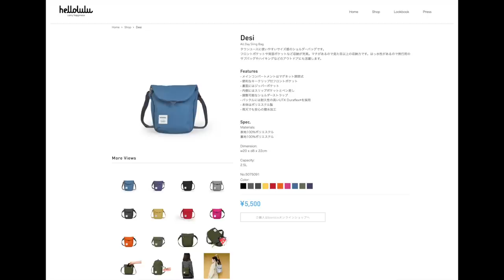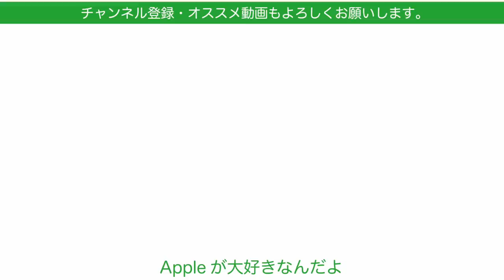Helloluluのミニショルダー「DESI」・iPad miniにピッタリサイズのバッグをを狙いうち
iPad mini第５世代を買ってから何かちょうど良いサイズのバッグはで買いやすい値段のものはないものかと探していましたが
やっと見つかりました。他のサイズのiPadを意識しないでiPad miniに狙い撃ちしたテーマで探していたのでちょっと嬉しいです。
iPad miniと他に何が入るのか試してみましたよ。
以下Amazonより引用
「hellolulu(ハロルル)は2005年に香港で生まれたバッグブランドです。「シンプルで、楽しく、使いやすい」持つ人を楽しくしたいというコンセプトのもと、一見シンプルながら充実した機能を備えたデザイン性の高いバッグが揃います。使う人たち一人一人の個性を、より際立たせながらも、楽しくクリエイティビティにあふれた生活へと導いてくれる-そんな予感を期待させるブランドです。」

hellolulu(ハロルル)Desi All Day Sling Bag

iPad mini
私が購入したものはセルラーモデルです。

動画編集
iMovie